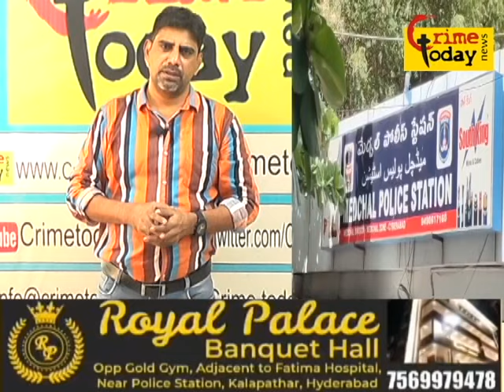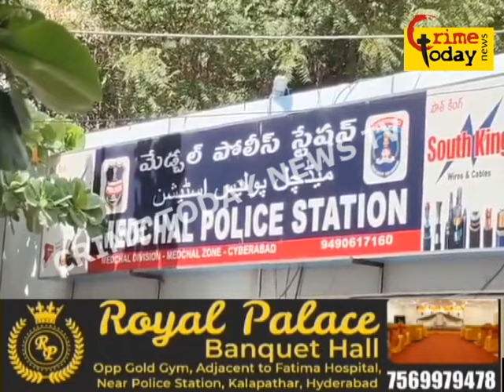jewelry shop mein robbery do chor knife se kiya humlaa